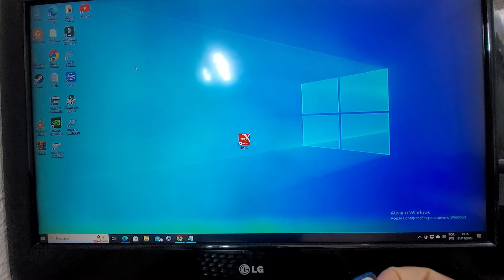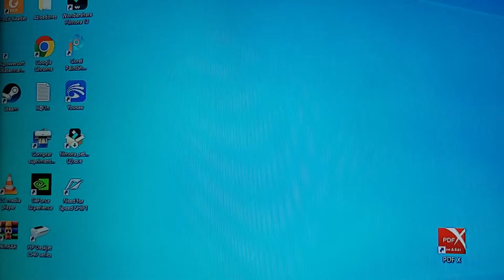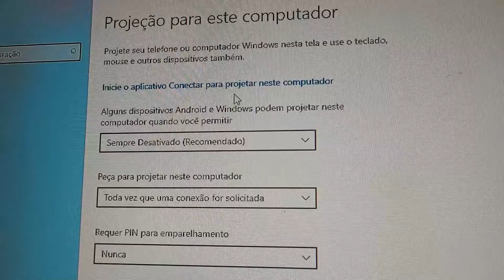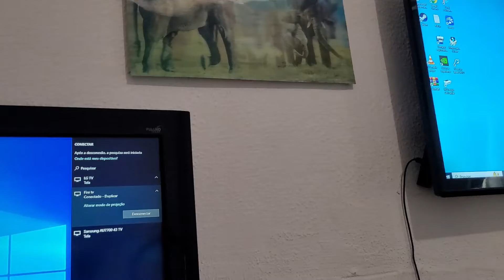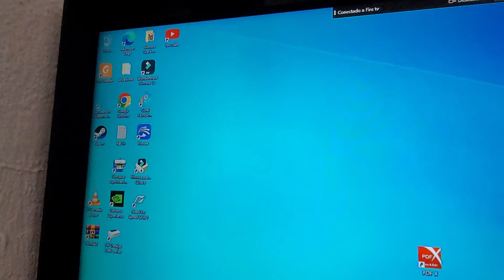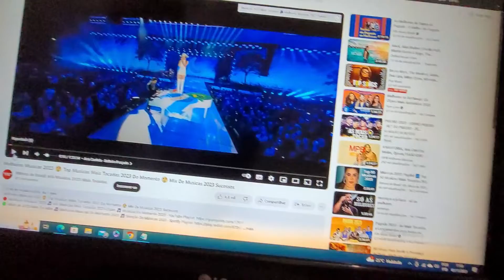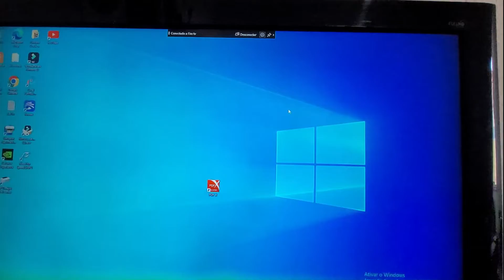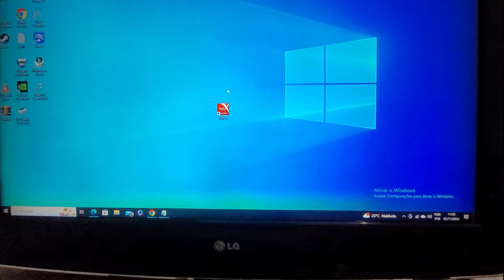como espelhar o pc no fire tv stick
para espelhar a tela do pc no fire tv stick você vai precisar de um adaptador wifi para porque na maioria dos pcs antigos não tem wifi embutido neles. agora se no seu pc tiver wifi você não vai precisar desse adaptador😊o espelhamento de tela também pode ser feito em notebook também😊 o bom de fazer o espelhamento de tela do pc para fire tv stick usando o adaptador wifi usb é que não vai precisar de cabo hdmi e nem app para fazer o compartilhamento.

✅ adaptador wifi para pc usb